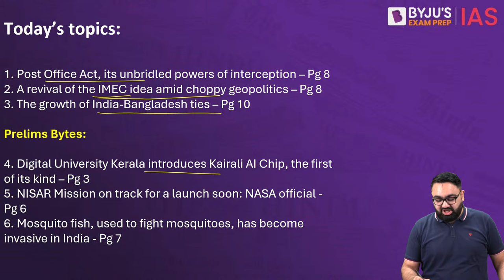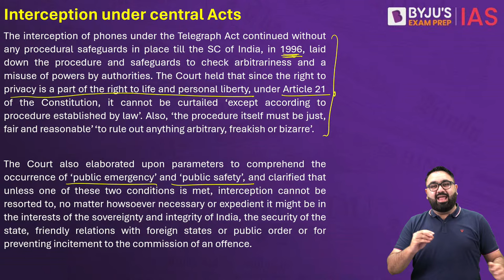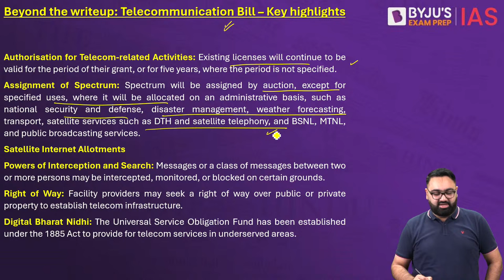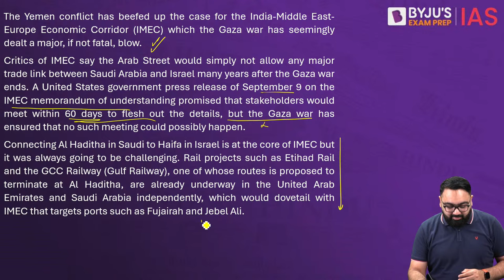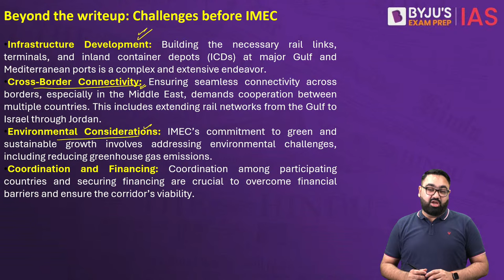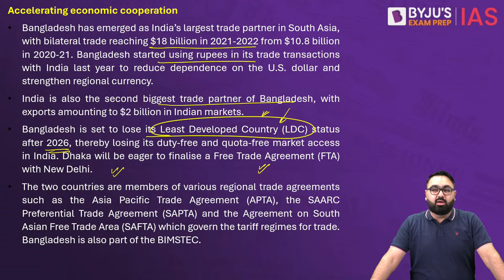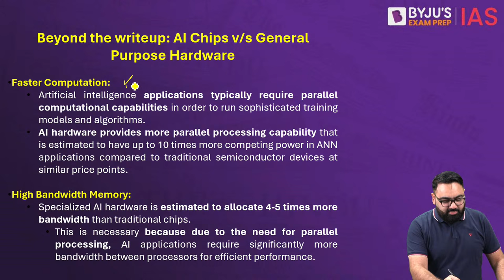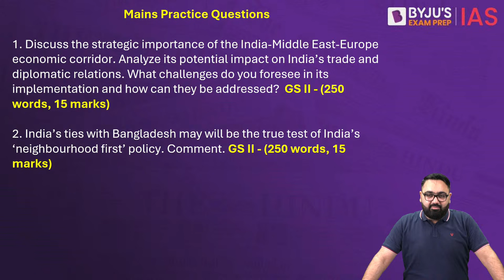The Hindu Newspaper Analysis | 22nd January 2024 | Current Affairs Today | UPSC Editorial Analysis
The Hindu Newspaper Editorial Analysis for 22nd January 2024 - In this lecture, we will analyse the daily news articles from The Hindu Newspaper for 22nd January 2024. The Hindu Analysis videos are relevant for the UPSC Civil Services Examination 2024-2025. The aspirants are advised to watch the entire The Hindu News Analysis lecture for a better understanding of Current Affairs articles. The Hindu current affairs video lecture covers a detailed analysis of Daily Current Affairs. All the important articles and editorials of The Hindu are covered strictly from the perspective of UPSC/IAS Prelims and Mains.

Topics:
1. Post Office Act, its unbridled powers of interception (00:00)
2. A revival of the IMEC idea amid choppy geopolitics (17:33)
3. The growth of India-Bangladesh ties (27:31)

Prelims Bytes:
4. Digital University Kerala introduces Kairali AI Chip, the first of its kind (37:34)
5. NISAR Mission on track for a launch soon: NASA official (40:25)
6. Mosquito fish, used to fight mosquitoes, has become invasive in India (42:40)

Happy Learning!